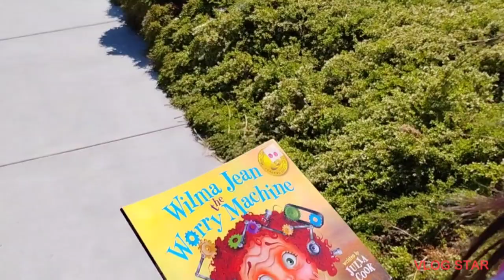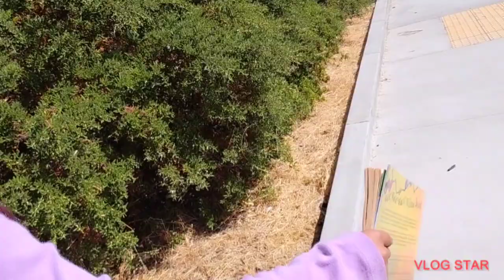SINUNDO KO SI TOMMYLYN APO KO SA SCHOOL.GRABE ANG INIT HABANG NAG LALAKAD .